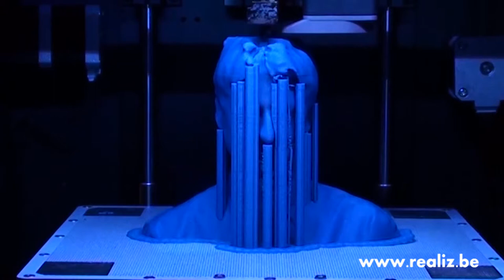Olivier Chastel with Zortrax M200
Printer: Zortrax M200
info:  140µ / mesh/ support 10° / high speed/ ventil auto
printed by: realiz